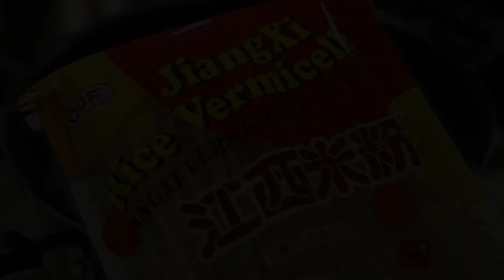云南小锅米线 (Yunnan Style Small Pot Rice Noodles)（ 请打开CC字幕）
云南小锅米线
   小锅米线是云南的特色小吃，在云南各地都非常受欢迎，特别适合做早点和野餐，只要预先准备好食材，煮起来非常简单快捷，尤其在越来越冷的季节，在美丽秋色里再吃上一碗热气腾腾的小锅米线，想想有多美，小锅米线——是一碗吃了还想吃的米线，本视频就教大家在美国做云南小锅米线。
片中食材及配方：
干米线或干的江西米粉 1包
骨头汤或鸡汤适量 （也可以清水代替）
云南酸腌菜适量 (酸腌菜的制作将另外做视频 ）
韭菜或其它蔬菜适量
磨猪肉 1/2 磅里加生姜1~2 汤匙，盐1茶匙，胡椒粉1茶匙，草果粉1/2茶匙，酱油2~3汤匙，
土豆淀粉1茶匙
油辣椒，油炸芝麻适量

Yunnan small pot rice noodles
 Small pot rice noodles are a specialty snack in Yunnan, very popular all over Yunnan，  which are especially suitable For breakfast and picnics, as long as you prepare the ingredients in advance, it is very simple and quick to cook, especially in the colder and colder seasons, eat a bowl of steaming small pot of rice noodles in the beautiful autumn colors, think about how beautiful it is, small pot Rice noodles-it is a bowl of rice noodles that you want to eat. This video will teach you how to make authentic Yunnan small pot rice noodles in the United States.
Ingredients and formula in the film:
1 pack of dried rice noodles or dried Jiangxi rice noodles
Right amount of bone broth or chicken broth (you can also replace it with water)
The amount of Yunnan sour pickles (the production of sour pickles will be made separately in video)
Leeks or other vegetables in moderation
Add 1/2 pound of ground pork with 1~2 tablespoons of ginger, 1 teaspoon of salt, 1 teaspoon of pepper, 1/2 teaspoon of tsaoko , 2~3 tablespoons of soy sauce,
1 teaspoon potato starch
Oil chili, deep-fried sesame